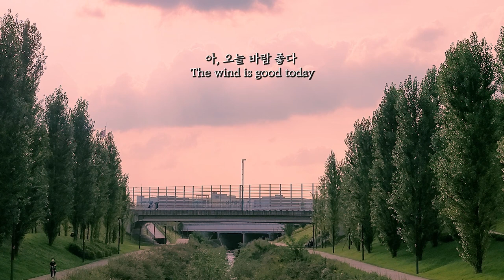Hotel California on guitar - Eagles l Duet with my dad (Samsung Galaxy S20 film)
Fall has come 🌰
가을이 왔네요 🌰

Director : @xx4r1